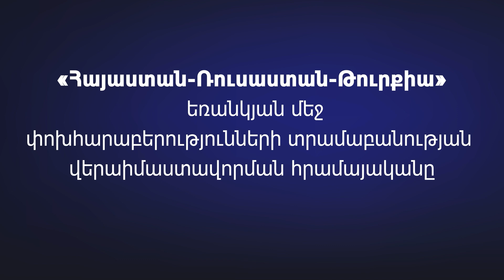1. Պատերազմը և առասպելների փլուզումը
1in.am Armenian News & Analyses.